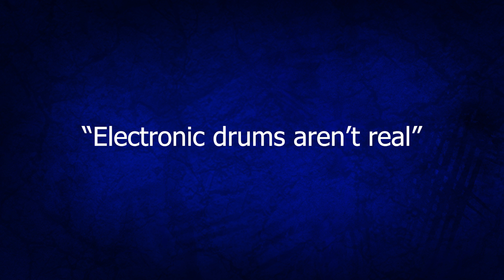Will Electronic Drums Ever Get As Popular As Keyboards?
Keyboards hit mass adoption a long long time ago, but electronic drums haven't. Why is that? There's no stigma against keyboards, but there still is against electronic drums. That's what I want to explore in this video.